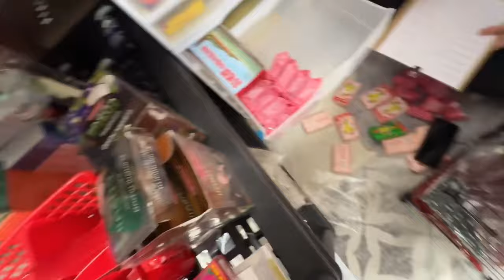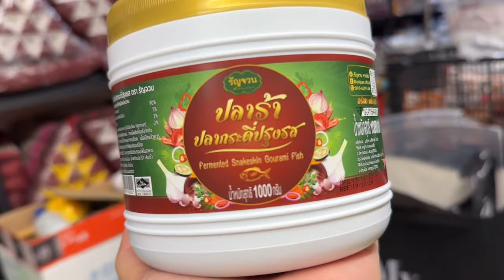Ep:383🇨🇦แด๊ดเปย์แม่กุ้งอีกแล้ว🩷หน้าหนาวประสบการณ์ใหม่ของพี่ฟิลด์ กับหน้าที่ต้องทำ/เปิดกล่องจากไทย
💖กุ้งยังมีเรื่องราวอีกมากมายเลยที่อยากจะนำมาแชร์กับประสบการณ์ต่างๆ ในแคนาดานะคะ.,,,อาจจะมีประโยชน์บ้าง ไม่มีบ้างก็อยากให้ทุกคนรับชมเพื่อความเพลิดเพลินนะคะ

ทักทายกันได้ค่ะ
FB page : คนลพบุรีในแคนาดา Canada Life By Robbins